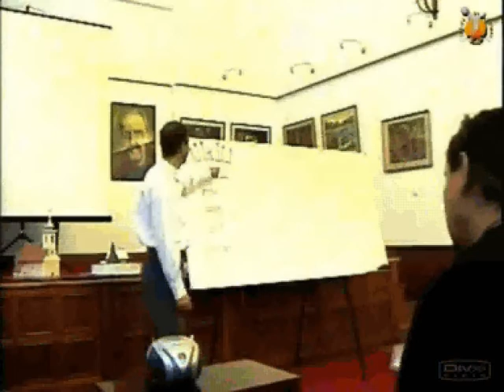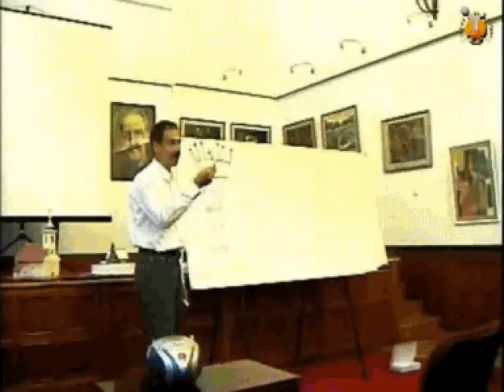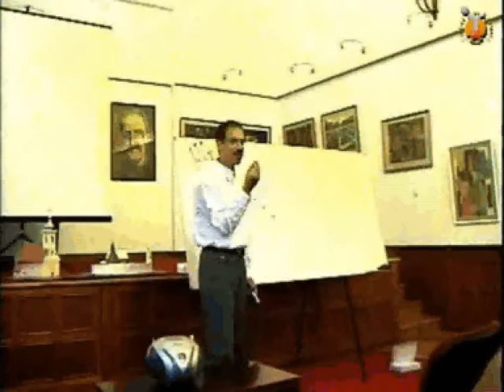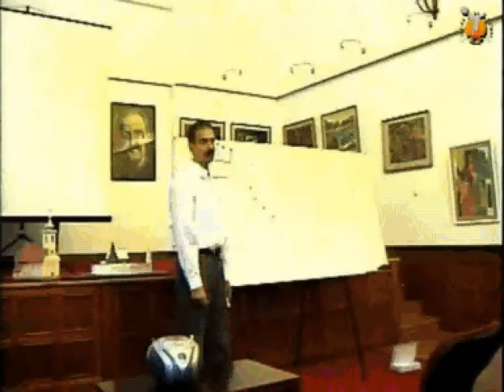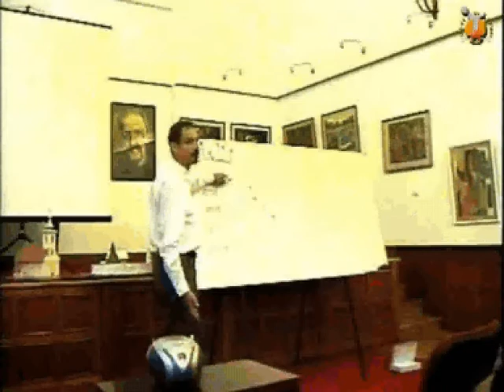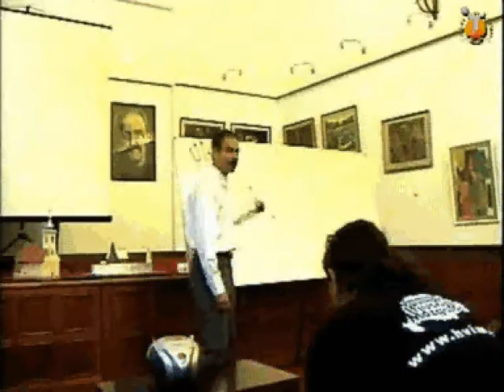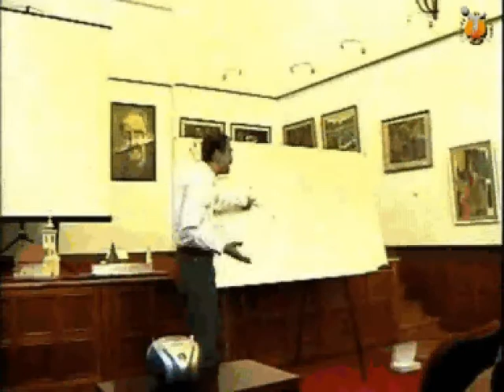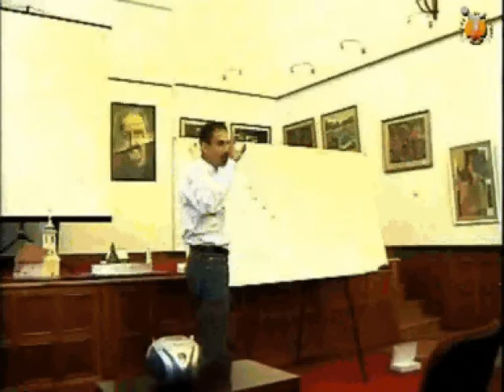Born Gergely - A tájban élő Attila király A Kárpát-medence szent földrajza 20090613 3